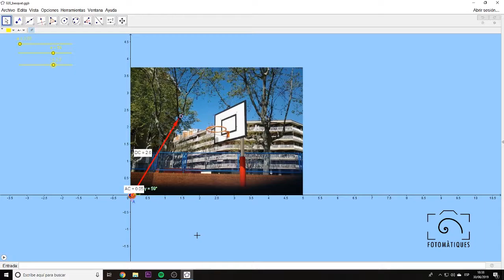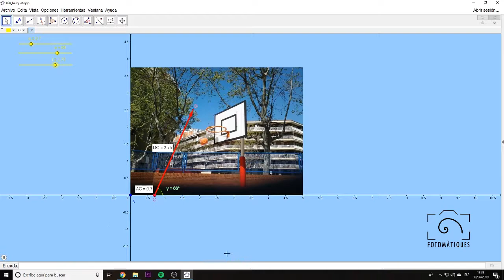Bàsquet | Geogebras amb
Petit vídeo explicant el contingut matemàtic darrere la fotografia.